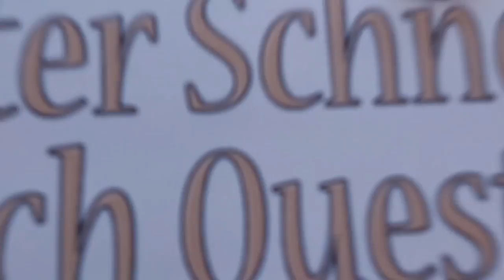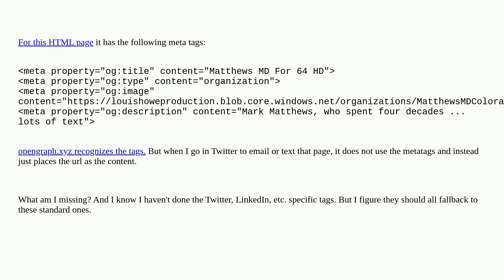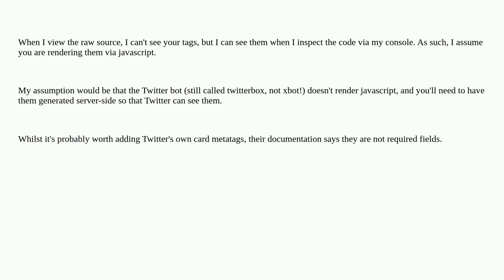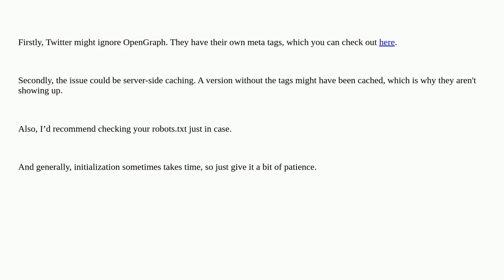Webmasters: Why are my Open Graph Meta Tags being ignored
Why are my Open Graph Meta Tags being ignored

A special thanks goes out to the community

  open-graph-protocol meta-tags